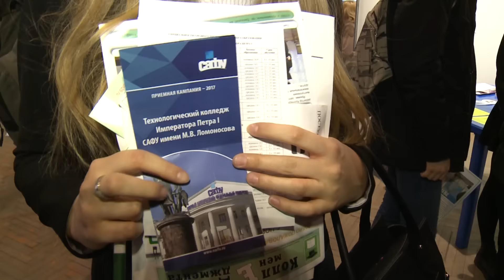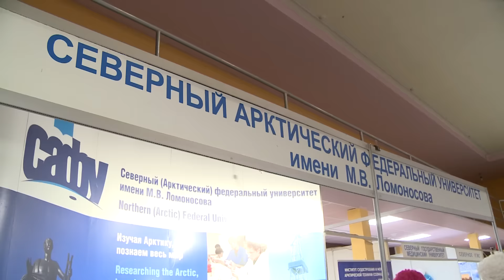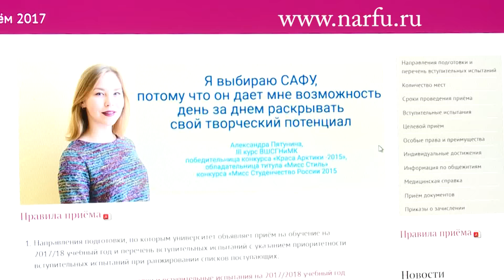Выставка "Наука Образование Карьера-2017"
Не потеряться в огромном многообразии учебных заведений и найти подходящую именно тебе образовательную траекторию традиционно помогает выставка “Наука, образование, карьера”. В Архангельске она проходит уже в 20-й раз и каждый год при полном аншлаге.
Весь февраль в Высших школах САФУ будут проходить Дни открытых дверей. А для тех, кого заинтересует более полное погружение в студенческую жизнь САФУ действует ещё два проекта. “УниверситетУм” предлагает старшеклассникам стать участниками мастер-классов, тренингов, деловых игр,  которые позволят не на словах, а на деле познакомиться с будущей профессией. Второй проект - “Студент на один день”.